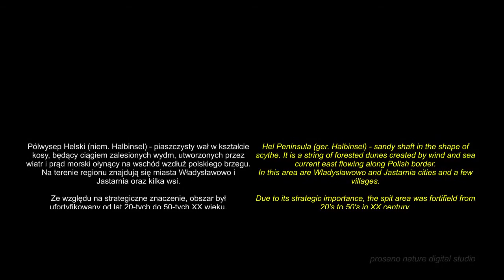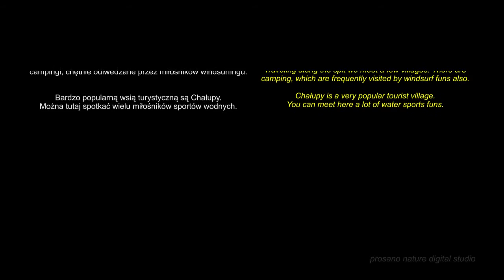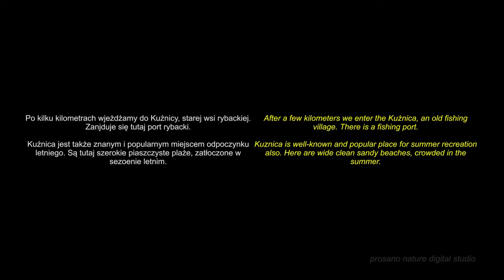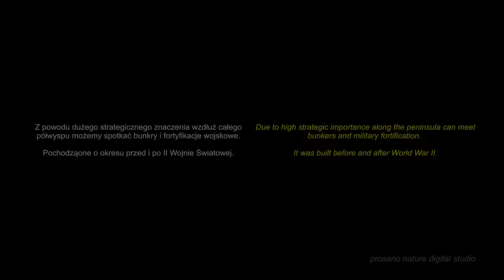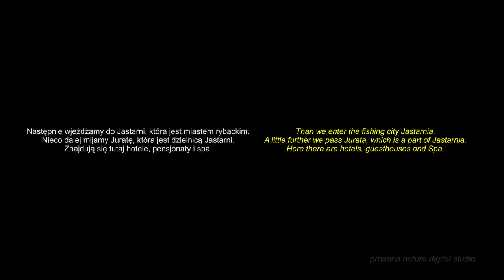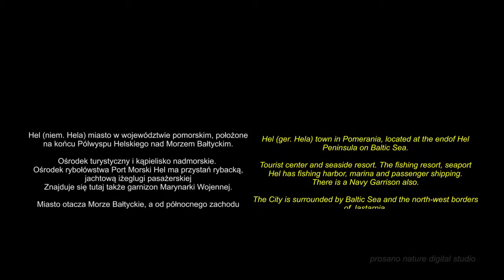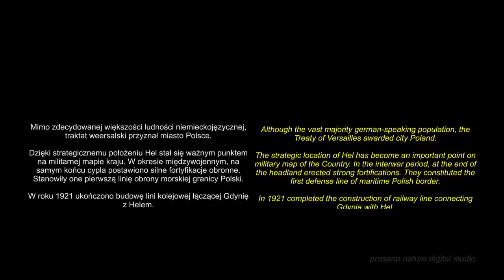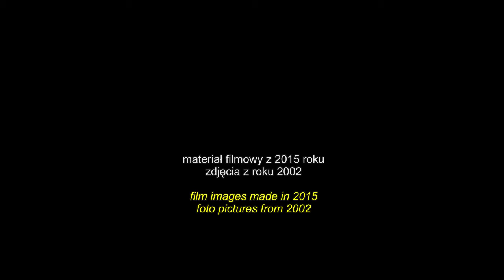Unknown Poland - Polish Coast - Hel Peninsula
Polish Coast - Hel Peninsula